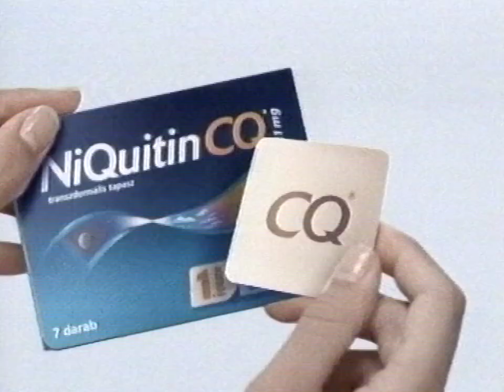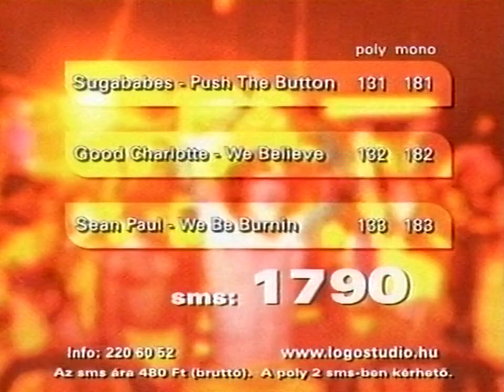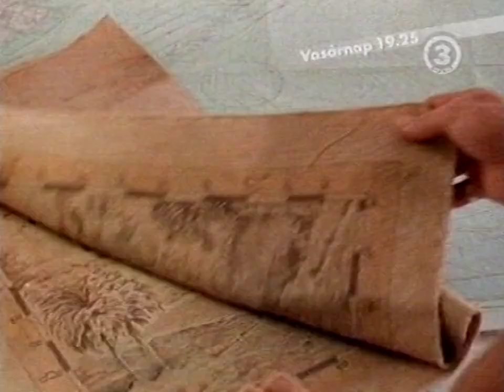Viasat3 reklám + ajánló 2007. január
Viasat reklámok és ajánló 2007. januárjából, kicsit túlvezérelt hanggal.

0:00 NiQuitin CQ tapasz (1)
0:32 Partnerbörze
0:52 Társkeresés SMS-ben
1:22 NiQuitin CQ tapasz (2)
1:27 Logostudio (csengőhang SMS-ben)
1:57  576 KByte Xbox 360 SMS játék
2:27 Viasat tematikus csatornák
2:57 Buli van! társalgó
3:29 Társadalmi célú hirdetés (EU új vízpolitika)
3:52 Nevess csak! ajánló
4:23 ? ajánló
4:45 záróképernyő